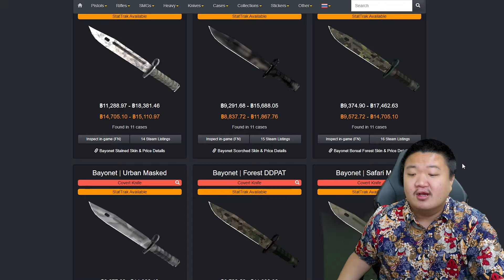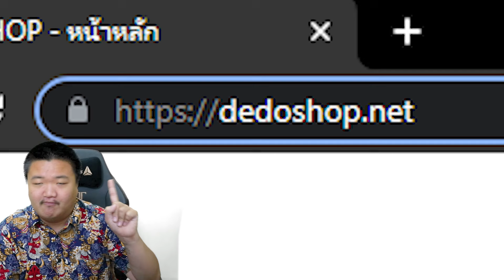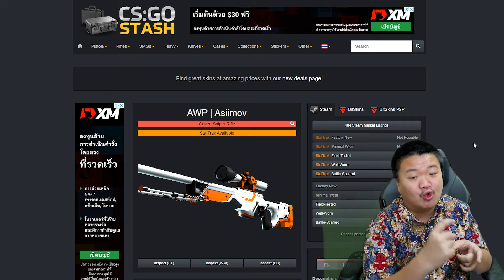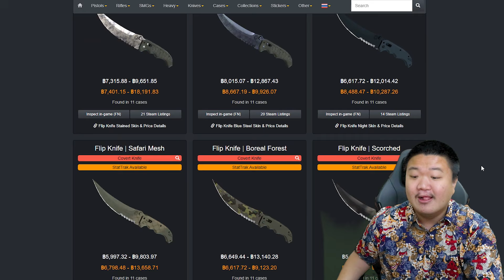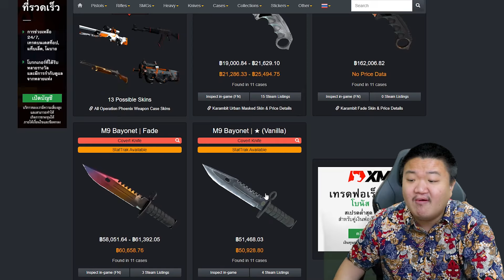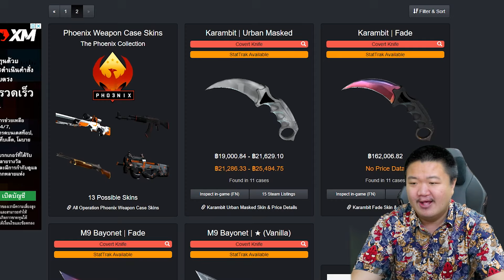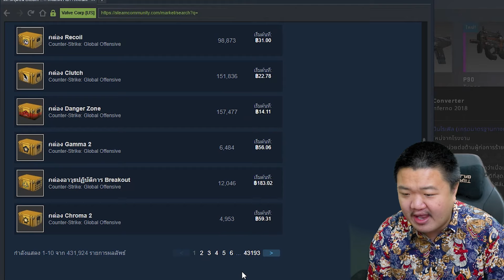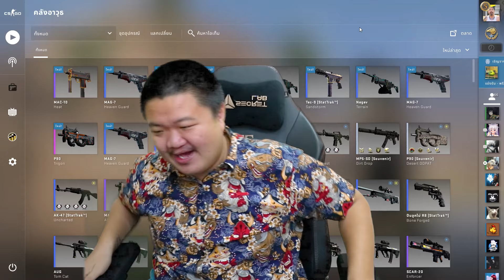เปิดกล่องฟีนิกซ์ล่ามีด M9 Bayonet Night 10,000฿ - CS2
CS2 การเปิดกล่องหาแรร์กัน กลับมาแล้วนะครัฟ
เนื่องด้วยมะก่อนผมเคยเล่น CSGO และก็เคย
ทำการเปิดกล่องมานักต่อนักจนเป็นหนี้เป็นสิน5556+
แต่ครั้งนี้ต้องบอกก่อนว่าเรากลับมาแบบเบาๆ
ไม่ได้เปิดแบบเอาเป็นเอาตๅยแบบเมื่อก่อนนะคับ
ไปรับดูและสนุกกันได้เลย ขอบคุณมากๆครับผม